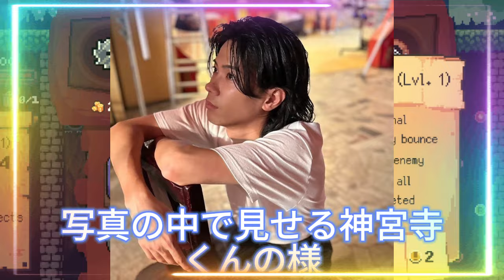【平野紫耀】神宮寺勇太のインスタが美しすぎる！ファンを魅了する横顔＆笑顔ショット集に悶絶！ステージ上とのギャップがヤバイ！神宮寺勇太のインスタで見せる素顔が可愛すぎる！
ファンを魅了する横顔＆笑顔ショット集に悶絶！ステージ上とのギャップがヤバイ！